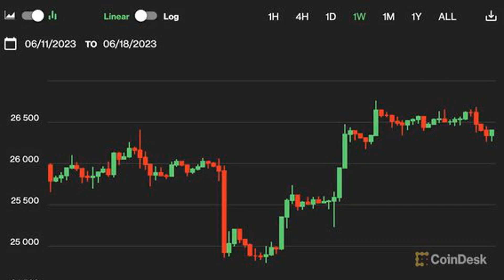First Mover Asia: Bitcoin Slips Back to $26.3K in Weekend Trading as Investors Weigh Potential Inter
First Mover Asia: Bitcoin Slips Back to $26.3K in Weekend Trading as Investors Weigh Potential Interest Rate Decisions⁣